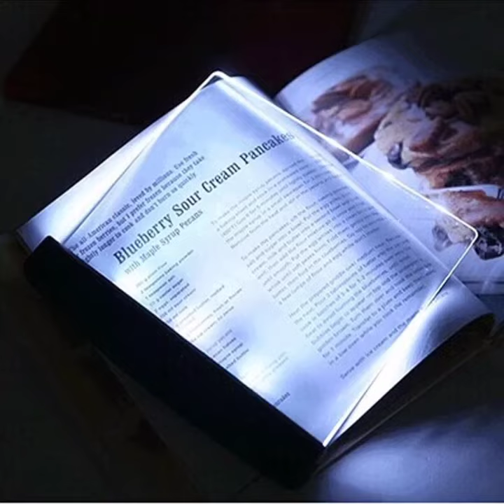LED Book Light LED Book Lamp.How to make LED Book Light. .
Hum as video mhi LED Book Light LED Book lamp. How to make LED Book Light.ki video dhka rhye hai.#ledbooklightlamp .